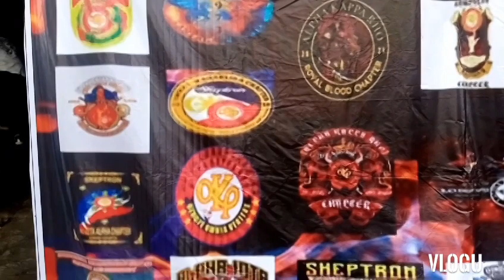TAGUIG CITY SKEPTRON COUNCIL BONGCARWASH LIVE 🤟🤟🤟🤟🤟🤟🤟HAPPY 49TH ANNIVERSARY ALPHA KAPPA RHO